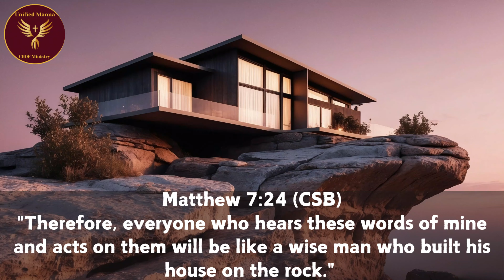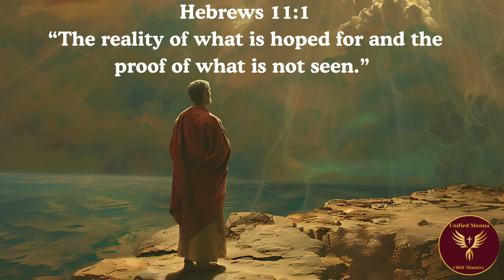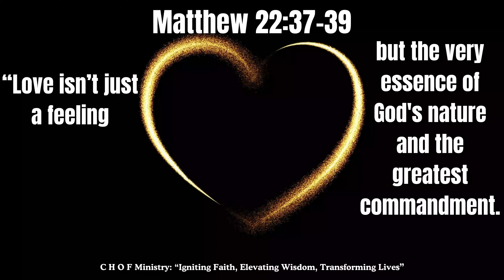Building Blocks of a Blessed Life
C H O F Ministry's Unified Manna:
"Faith is More Than Belief, it’s a Lens to Reimagine."

Join us as we delve into the "Building Blocks of a Blessed Life." Discover the keys to unlocking divine blessings and living a life full of purpose and grace. Click to watch and be inspired!

C H O F Ministry: "Igniting Faith, Elevating Wisdom, Transforming Lives."